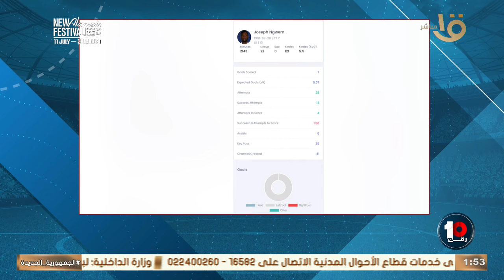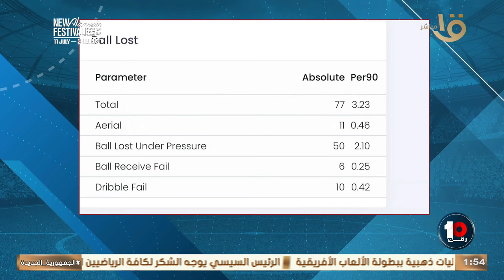🚨محمد خليفة يحلل بالارقام والاحصائيات عن الباك الشمال الافضل في الدوري المصري بعد علي معلول 👇🏻🔥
🚨محمد خليفة يحلل بالارقام والاحصائيات عن الباك الشمال الافضل في الدوري المصري بعد علي معلول .. يحتاجه الزمالك بشدة 👇🏻🔥